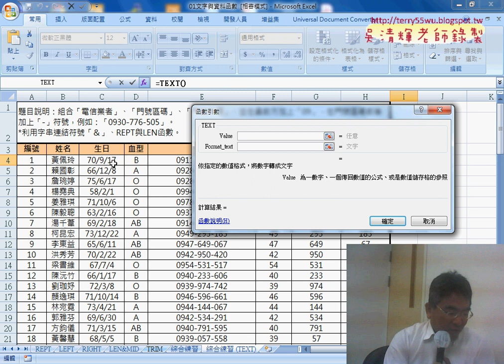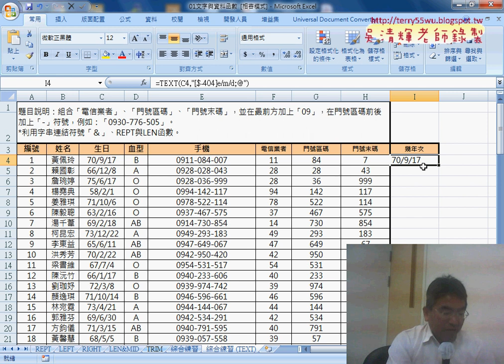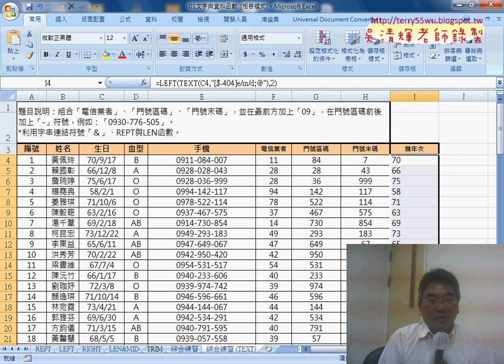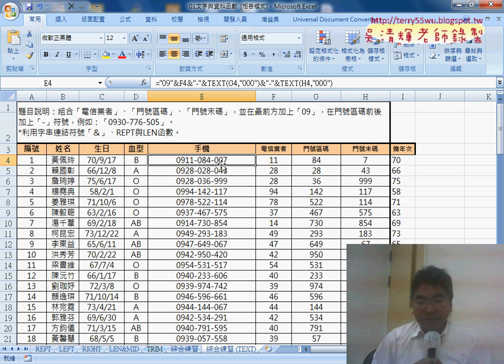06 用TEXT函數產生幾年次欄位